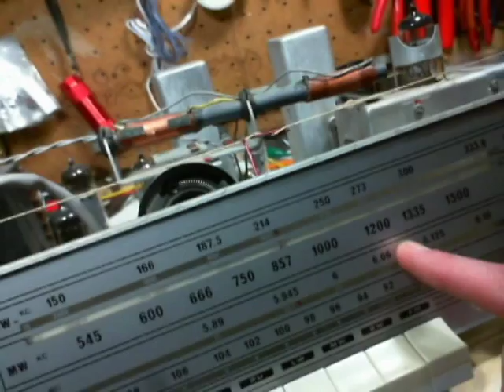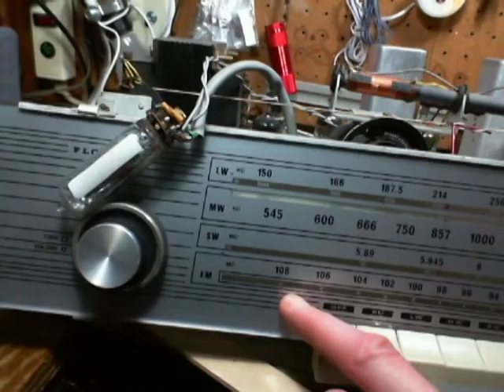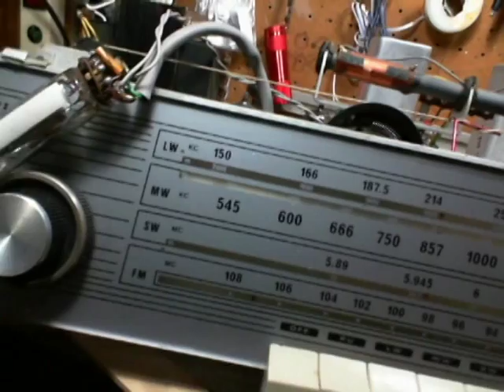The Florida AM/FM/SW Yugoslavian Built Tube Radio Video #3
I take a closer look at a couple of trouble areas on the radio like the magic eye tube.